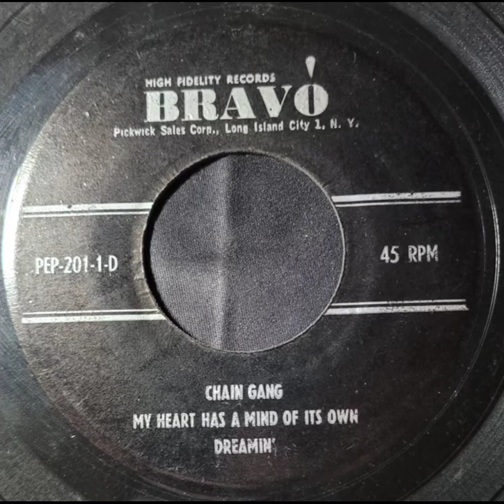(Unrestored) Tiny Doolittle, Unknown - Mission Bell, The Twist, So Sad, Chain Gang...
0:00 Mission Bell
1:55 Tiny Doolittle & the Twisters - The Twist
4:32 So Sad
6:58 Chain Gang
8:32 My Heart Has a Mind of Its Own
10:55 Dreamin'